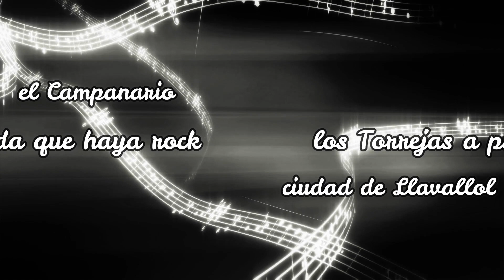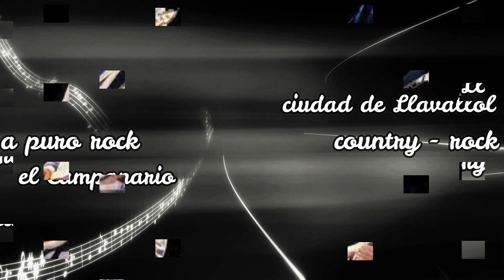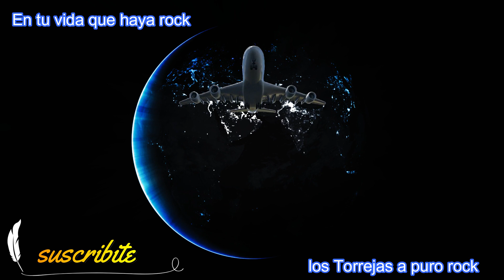Railway tracks//Vias del tren///John Illsley///country - rock - rockabilly//los Torrejas a puro rock